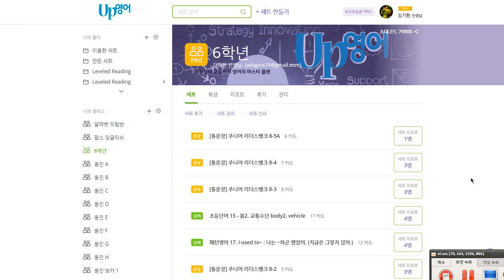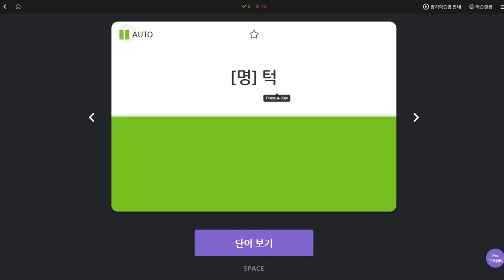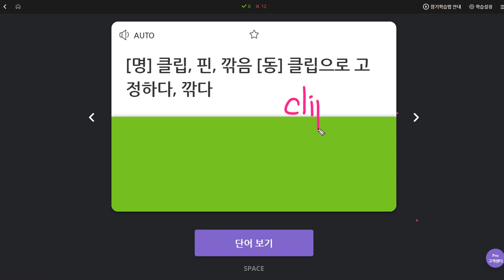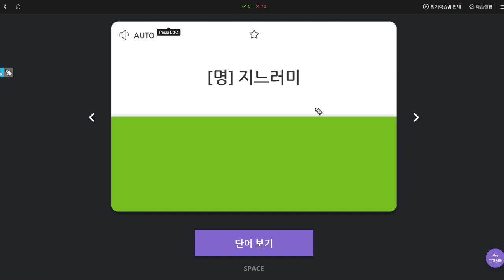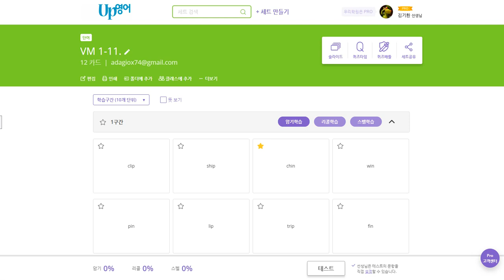김지호 2019 10 22 일대일